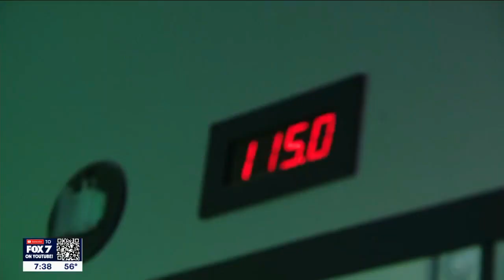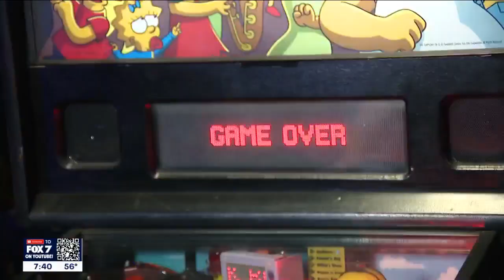Keeping Score: Pinballz in North Austin | FOX 7 Austin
FOX 7 Austin's Adaleigh Rowe and Libbi Farrow check out Pinballz at Lake Creek in North Austin, full of fun arcade games, go-carting, tasty food and more.